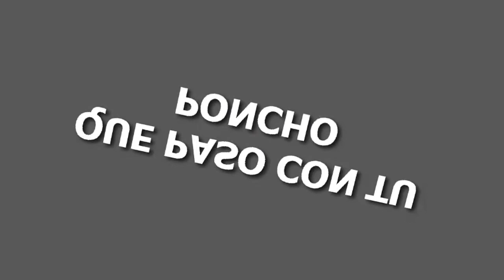Japanese Alps - Japan Tours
Japanese Alps - Japan Tours - The Japanese Alps is a series of mountain ranges in Japan that bisect the main island of Honshū. The name was coined by William Gowland, the Father of Japanese Archaeology, and later popularized by Reverend Walter Weston (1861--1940), an English missionary for whom a memorial plaque is located at Kamikochi, a tourist destination known for its alpine climate. When Gowland coined the phrase, however, he was only referring to the Hida MountainsThree ranges

Today, the Japanese Alps encompass the Hida Mountains, the Kiso Mountains and the Akaishi Mountains. These towering ranges include several peaks exceeding 3,000 m (9,843 ft) in height, the tallest after Mount Fuji. The highest are Mount Hotaka at 3,190 m (10,466 ft) and Mount Kita at 3,193 m (10,476 ft). Mount Ontake in Nagano Prefecture, at 3,067 m (10,062 ft), is a destination for pilgrimages as well as an active volcano, having erupted most recently in 1979 and 1980.

The Northern Alps, also known as the Hida Mountains, are a mountain range which stretches through Nagano, Toyama and Gifu prefectures. A small portion of the mountains also reach into Niigata Prefecture.
[edit] Central Alps
Main article: Kiso Mountains

The Central Alps, also known as the Kiso Mountains, are a mountain range in Nagano and Gifu prefectures.
 Southern Alps
Main article: Akaishi Mountains

The Southern Alps, also known as the Akaishi Mountains, are a mountain range Nagano, Yamanashi and Shizuoka prefectures.
Enjoy Your Japanese Alps - Japan Tours!